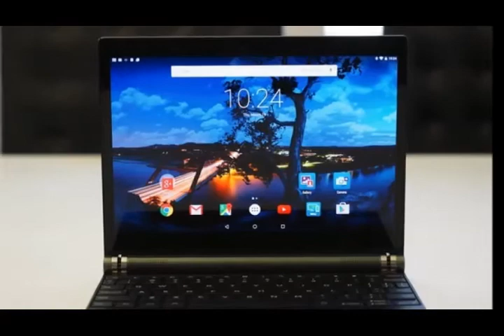Dell Venue 10 7000 hands on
Aside from that one, very conspicuous change, the Venue 10 features the same machined aluminum chassis as the smaller model, and is nearly as thin, at 6.2mm thick (versus 6mm on the Venue 8).